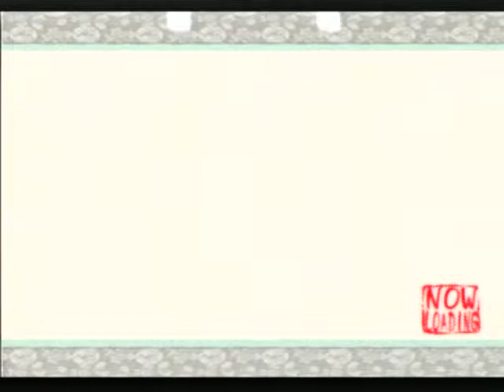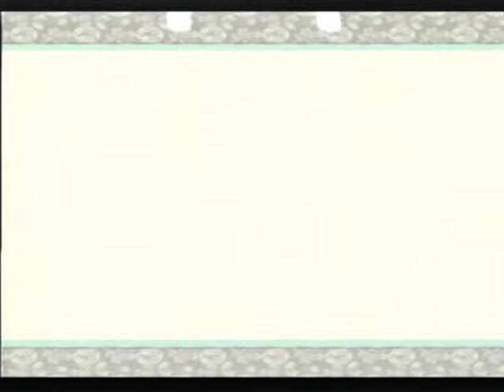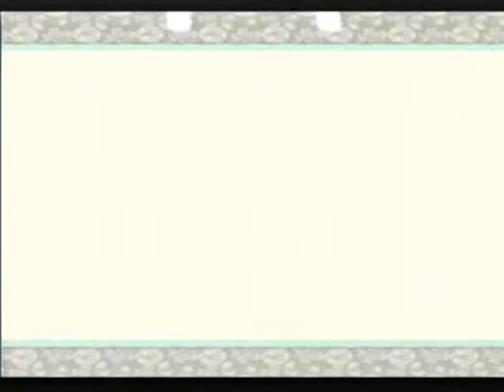Let's Play! Okami - S36 P4 - The Epic Marlin Showdown!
Oh yeah, Marlin. Who's the King of the Sea now?